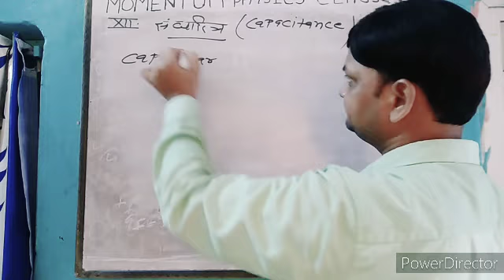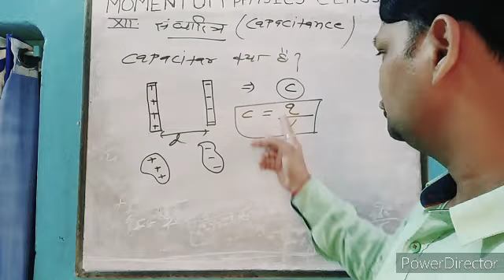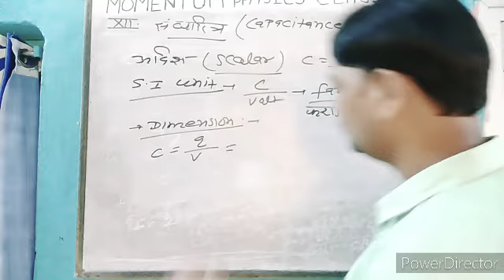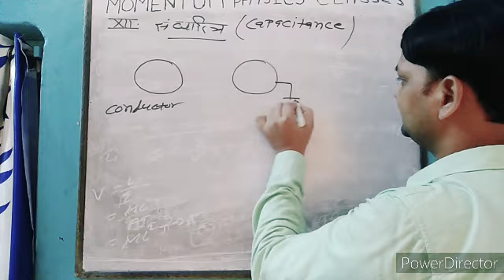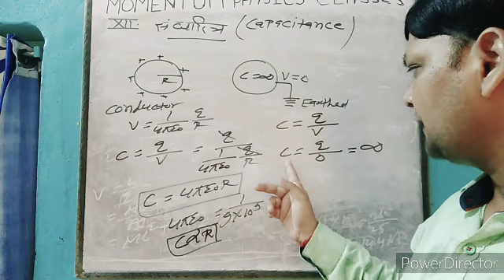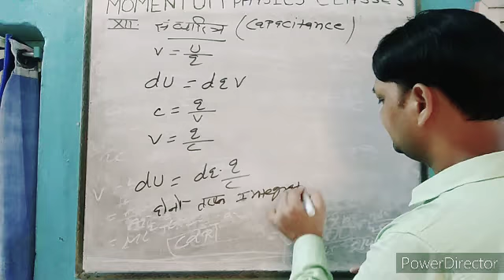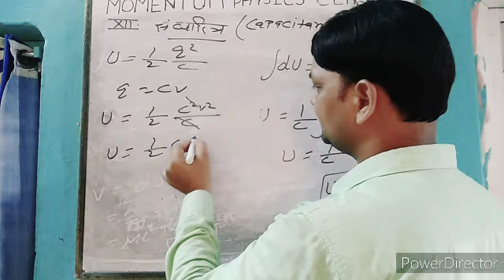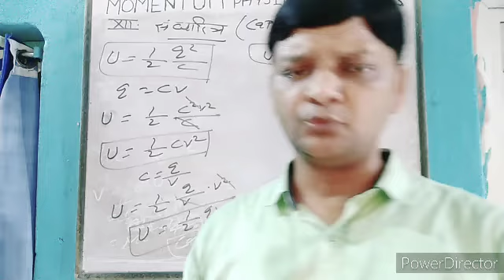XII,,,CAPACITORS,,,VVI,,,CBSE,,,BSEB,,,,MANOJ SIR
capacitor class 12th ke liye. Jarur Dekhen
450 number kaiser laye
12Th kaiser pass Kare